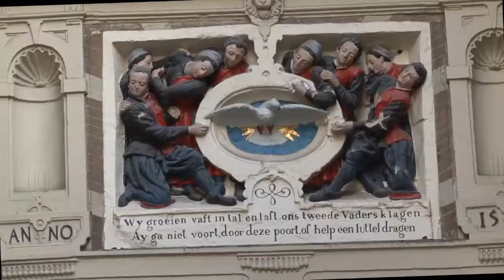Amsterdam Old City Center - Video Travel Guide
Explore Amsterdam's old city and make sure to view the rest of our Amsterdam trave guides